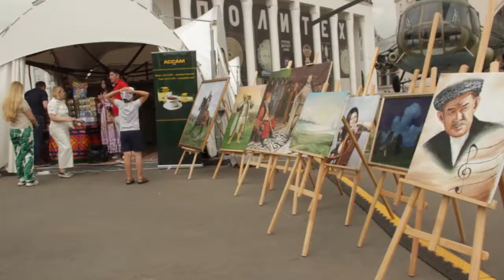Казахский праздник на Самоварфесте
Москва. ВДНХ. 12 июня 2019 года.